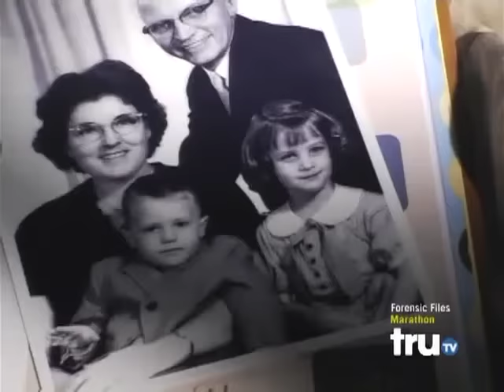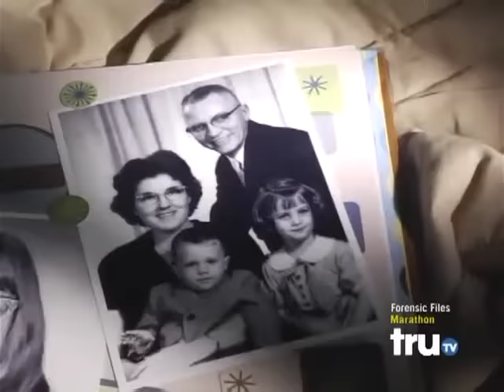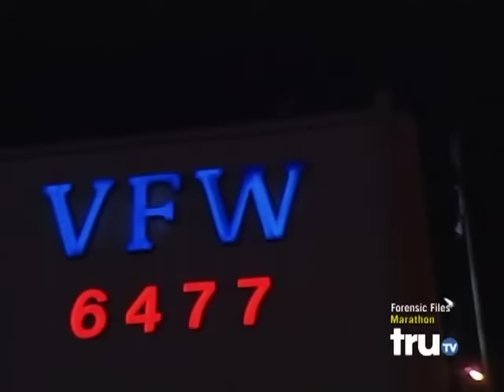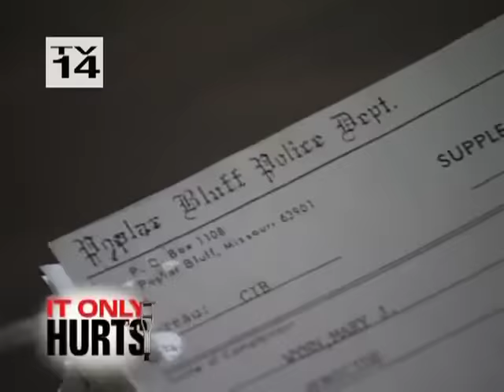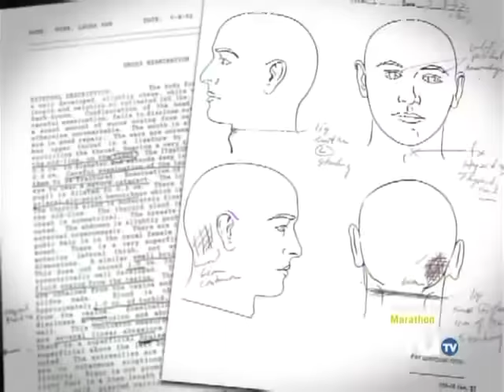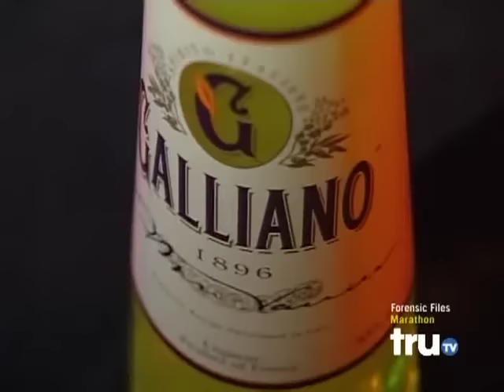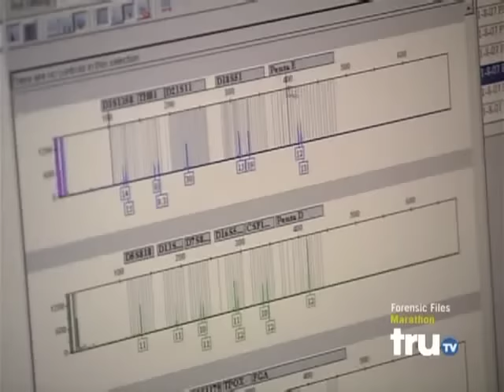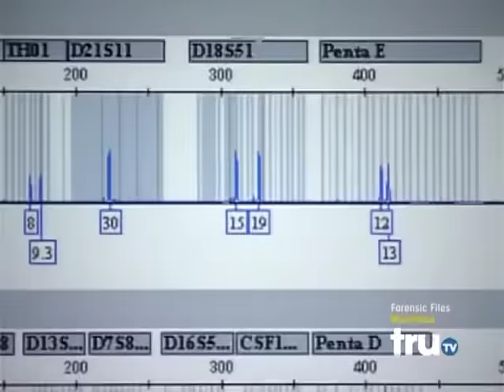Forensic Files Season 11 Episode 42 Message in a Bottle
For twelve years, the murder of a young woman went unsolved, but with the passage of time came the development of technology. Would a used tissue found at the crime scene give police the evidence they needed to crack the case and bring a killer to justice?